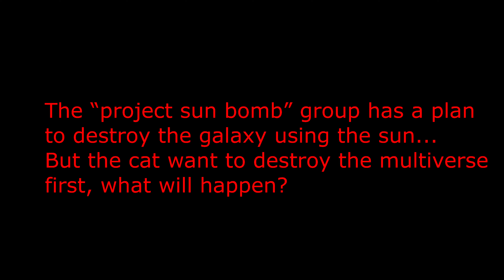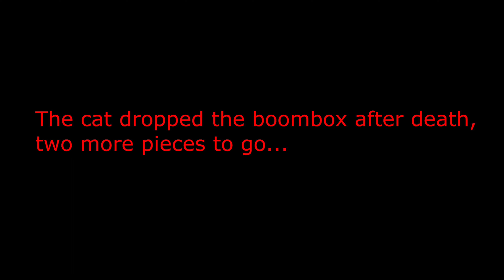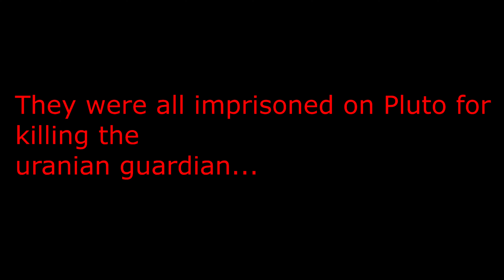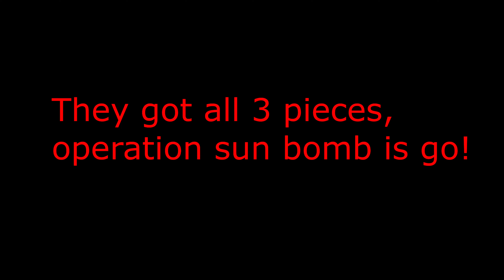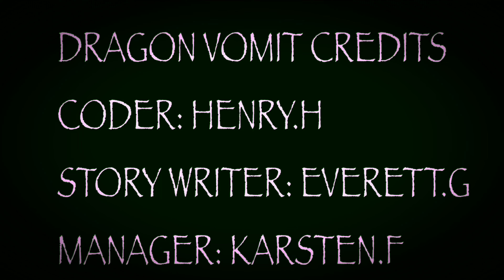Dragon vomit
Yes I’m still alive